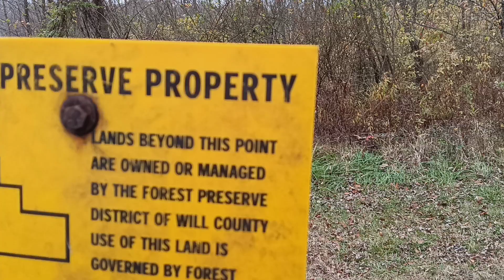New hiking trail discovery Part 2